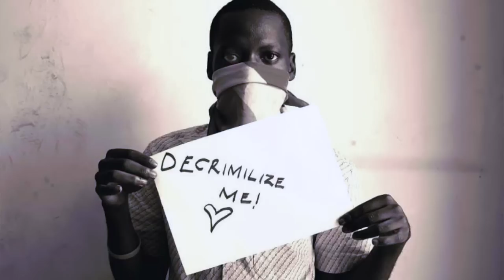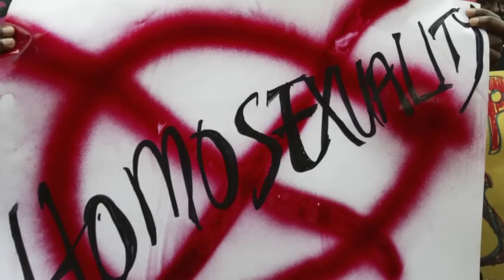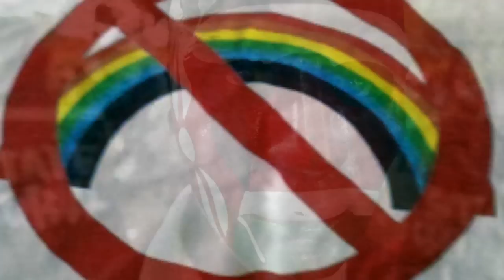Intersections: Immigration with Anthony Adero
Social Outreach Seattle would like to present our Intersections [TED] Program that will continue engaging the community in meaningful dialogue around the social justice and equality issues that effect all of us.

This month's Intersections topic:
Immigration and Immigrant Rights are LGBTQ people's issue!
presented by Social Outreach Seattle in collaboration with ACLU (& Legal Voice, QLaw, OneAmerica, Gender Justice League, AILA, GSBA, ERW & NWIRP)

Anthony Adero is SOSea's Director of Immigration and Asylum Outreach. Anthony is a young human rights, LGBT and HIV advocate lobbying for access to Sexual Reproductive Health information, STI and HIV services, and human rights for gay communities. Anthony is openly gay.

Anthony has worked in peer education, hands on activism, LGBT clinics and recourse centers. Areas of working in  both regional and internationals platforms to address HIV related issues affecting gay men  especially living with HIV.

Anthony advocates for current and critical issues affecting LGBT people and wants to further pin point current strategies for effective change; supporting anti-stigma as well as HIV education campaigns that work to ensure we increase and enforce protective laws and strategies that oppose and repeal laws that criminalize HIV non-disclosure, exposure or transmission, homosexuality, and gender variance. Anthony is also a member of the Youth Reference Group at The Global Forum on MSM and HIV, MSM plus Africa.